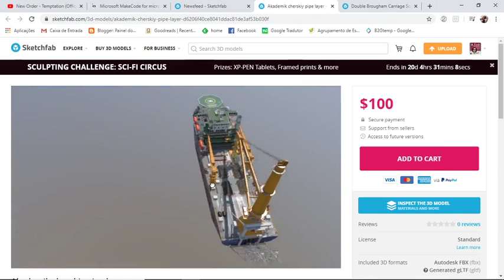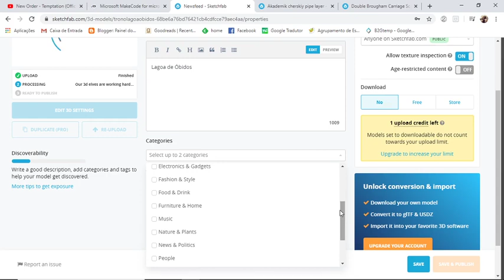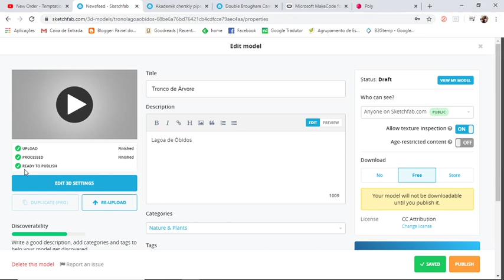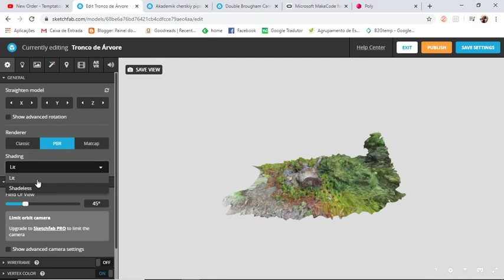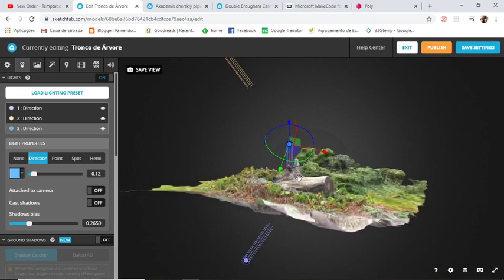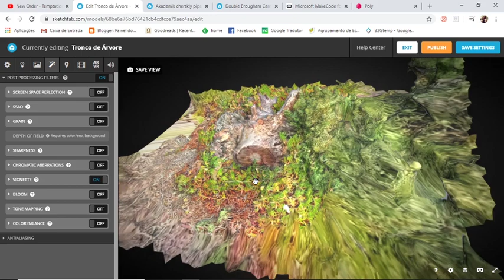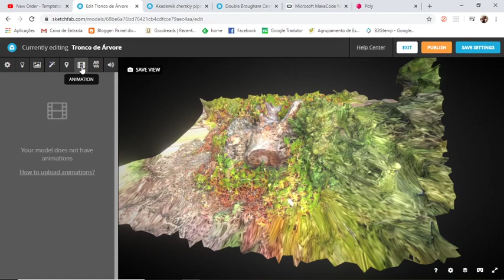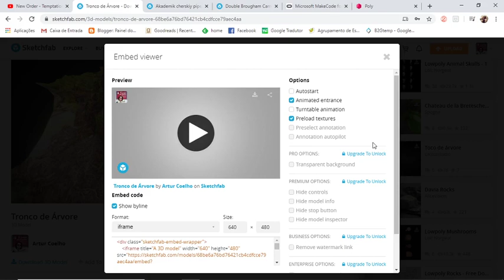Publicar Modelos 3D no Sketchfab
Tirar partido dos recursos do Sketchfab para divulgar projetos de modelação e animação 3D.